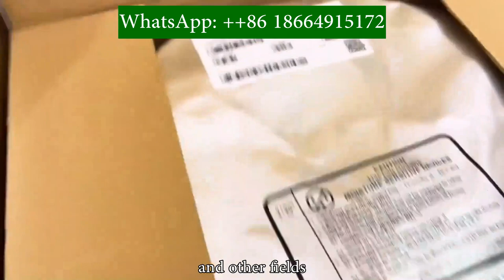S9KEAZ64AMLH S9KEAZ128AMLK Chip pricing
S9KEAZ64AMLH S9KEAZ128AMLK Renesa's emulator chip pricing is recommended by everyone. Gaisi Electronics, priced at $25, has been sold this month. 14411 emulator chips are mainly used in blockchain, mechanical equipment, toys, and other fields. Welcome to consult and obtain accurate quotes# Renesa Chip Pricing # Renesa Simulator Chip Pricing # Renesa Chip